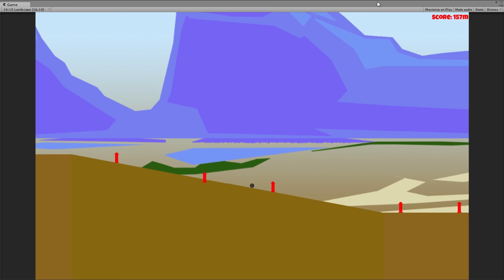Tyre Escape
Early Days play in Unity